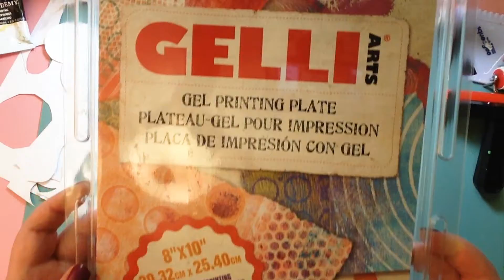Stephanie Hart - Gelli Plate Mono Printing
My first attempt at MonoPrinting!

For the full list of supplies and close up photos of the results, please